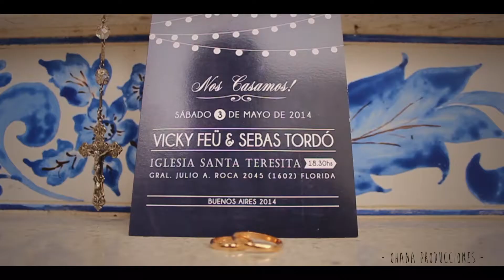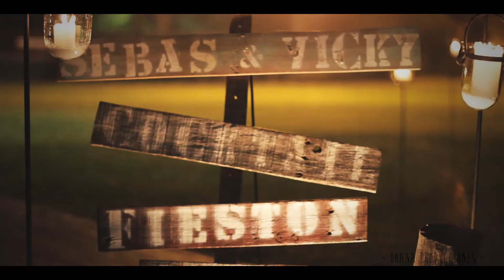Sebas y Vicky - Wedding Trailer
Filmación y edición: Ohana Producciones
Fotografía: Luis Virag Fotografia
Peinado y Maquillaje: Vicky Brea Mkp
Getting Ready: Hotel Paraje de Almas
Iglesia: Sta. Teresita
Salón: Quinta el Tata